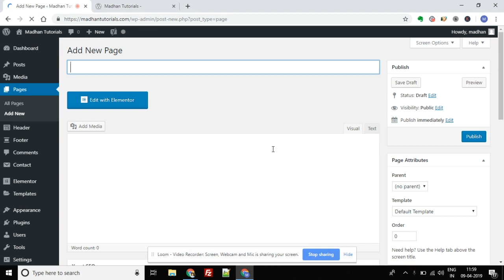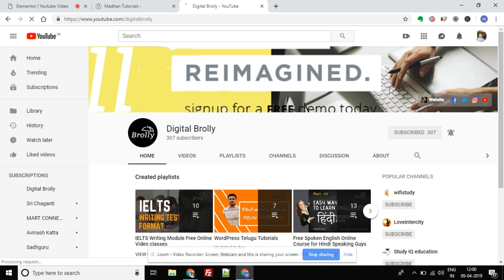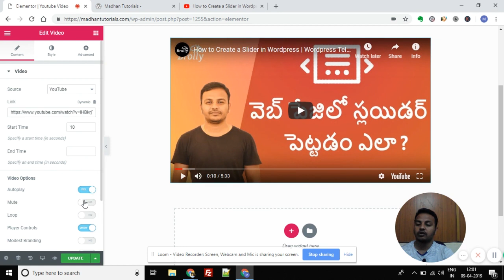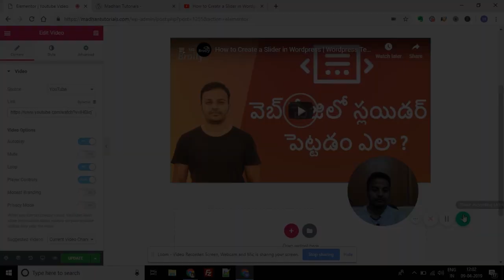How to Add YouTube Video to WordPress | Wordpress Tutorials in Telugu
How to Add YouTube Video to WordPress

Thinking of having a video on your Website?
The best way is embedding the Youtube video instead of directly uploading the video on to your website.

Elementor, a page builder which will provide a video widget that can help you to add a video on to webpage/post just like that.